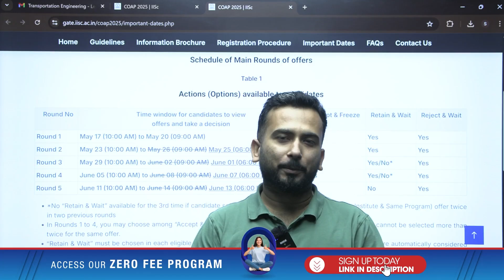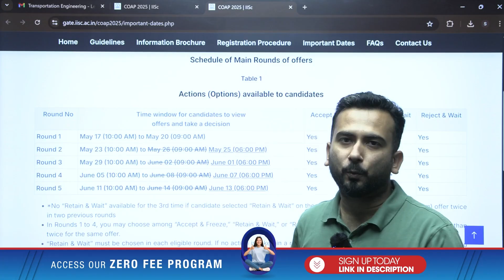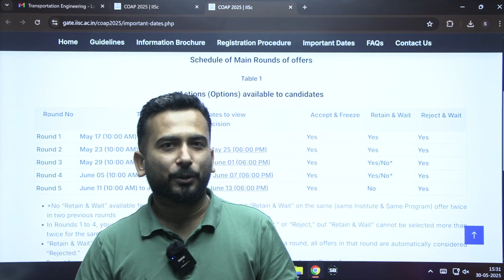Official Update COAP 2025 IIT M.Tech Round 3 Offer Released | Sourav Upadhyay